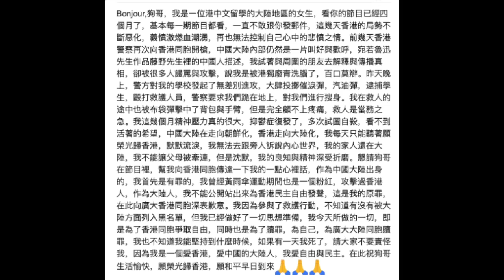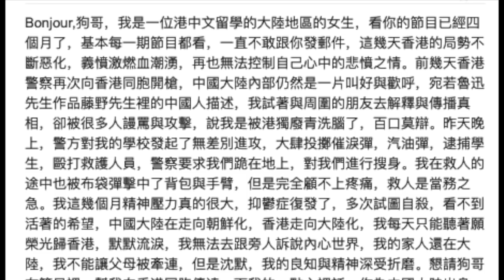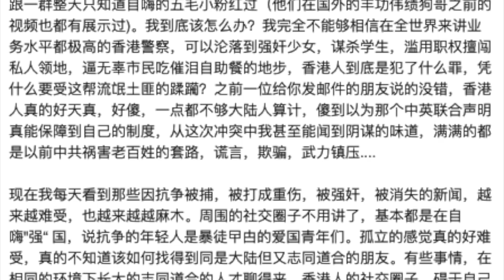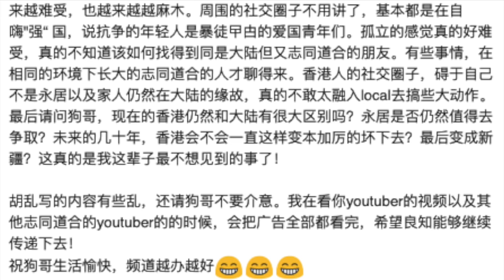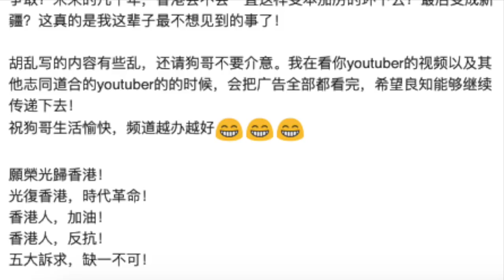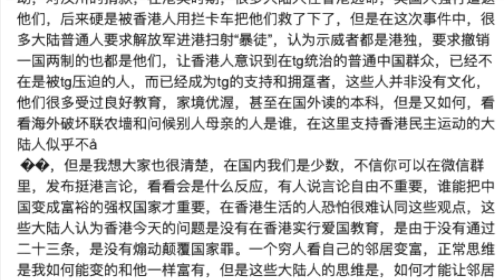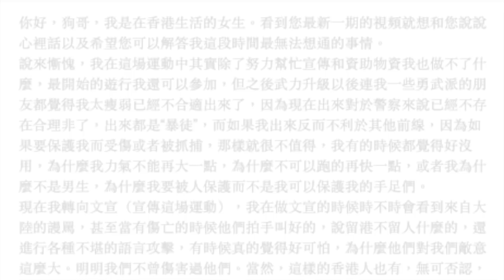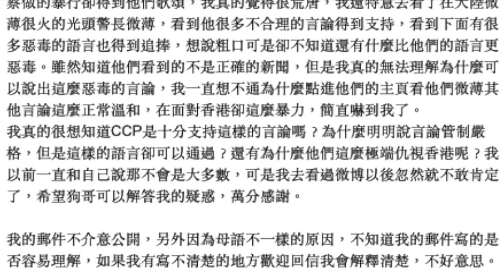港中文的这位内地女生，希望你一切安好 | 内地人和香港人，谁应该更包容一些？【我爱问狗哥第006】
【每一个人的看法和心情，都会在这里得到尊重】